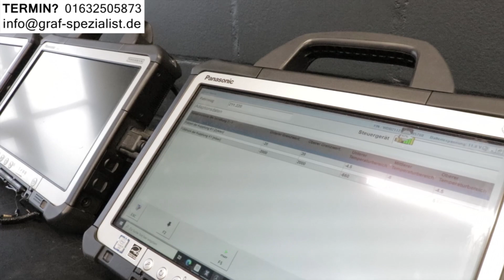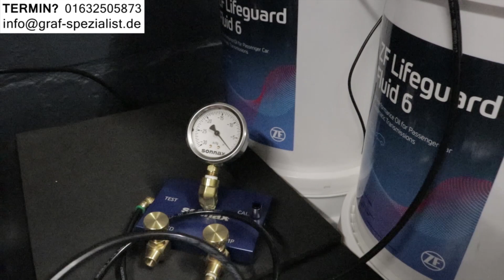Automatikgetriebe Ölwechsel Getriebe Spülung 7G 9G E-Klasse W213 W212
PERMANENTER VERSCHLEISS im AUTOMATIKGETRIEBE
Wird der Getriebe Service zu spät durchgeführt, dann muss man mit einem schlechtem Schaltverhalten leben.

Ein Getriebeschaden kündigt sich nicht an, wenn ihr Getriebe bereits beginnt zu ruckeln oder verzögern, dann haben schon ein Problem

Nicht Laufleistung und Alter ist entscheidend für den Zustand des Getriebes, sondern das Fahrverhalten (Kurzstrecke, Anhängerkupplung)
Der Zustand jedes Getriebes ist unterschiedlich, daher ist es wichtig den Zustand ihres Automatikgetriebes zu ermitteln und dann die richtige Maßnahme durchzuführen um einen Getriebeschaden oder schlechtes Schaltverhalten durch Getriebe - Verschleiß zu vermeiden.

ZUSTAND vom AUTOMATIKGETRIEBE
Anhand der Adaptionswerte ihres Automatikgetriebes können wir den Zustand prüfen und die richtige Maßnahme empfehlen.

GETRIEBESPÜLUNG:
Beim Getriebeölwechsel werden nur 30% des Getriebeöls gewechselt.
Nur durch eine Getriebespülung mit Schaltvorgängen während der Spülung, ist es möglich das gesamte Getriebeöl zu wechseln.
Ein gutes Ergebnis und eine lange Lebensdauer des Getriebes erreicht man unter Verwendung von original Teilen des Auto-Herstellers.
Um Langzeit Schäden zu vermeiden, sollte eine Getriebespülung ohne Chemie und externem Druck durchgeführt werden.

WARTUNG 1 (incl.Getriebespülung)
Beim Schaltvorgang werden durch Öldruck die Lammenkupplungen zusammengedrückt.
Dichten die Gummi-Dichtungen zwischen Mechatronik und Getriebe nicht mehr vernünftig ab, dann kommt es zu einem Druckverlust.
Dieser sorgt für einen ständigen Lammelenverschleiss der zum Getriebeschaden führt.
Um den korrekten Druckaufbau wiederherzustellen tauschen wir zusätzlich zur Getriebespülung, die Dichtungen zwischen Mechatronik und Getriebe aus.

WARTUNG 2 (incl.Wartung 1)
Durch die Mechatronik werden die Gänge geschaltet indem das Öl mit Hilfen von Magnetventilen und Wellen an die richtige Position geleitet wird.
Verschiedene Kompetenten in der Mechatronik verschleißen und sorgen für einen Druckverlust.
Dieser Druckverlust sorgt für einen ständigen Lammelenverschleiss der zum Getriebeschaden führt.
Deswegen wird die Mechatronik zerlegt, gereinigt und Verschleißteile aus Gummi werden erneuert.

- ADRESSE -
Bei der Neuen Münze 22
22145 Hamburg